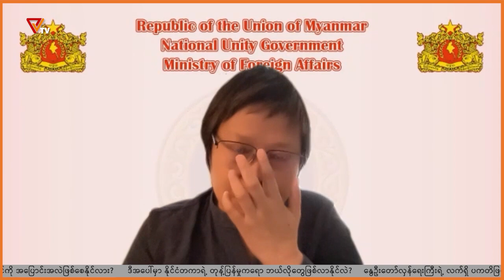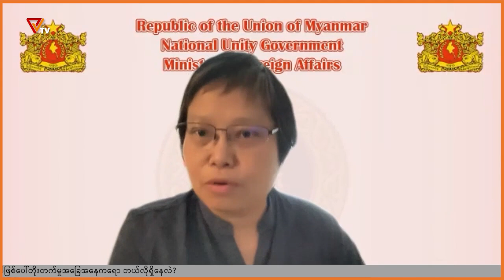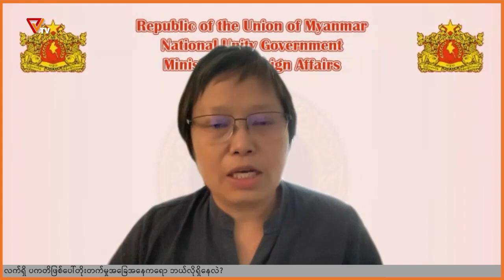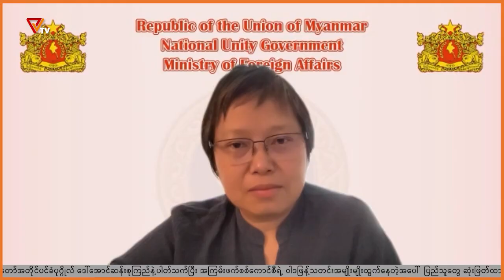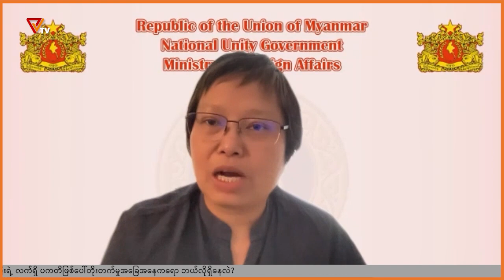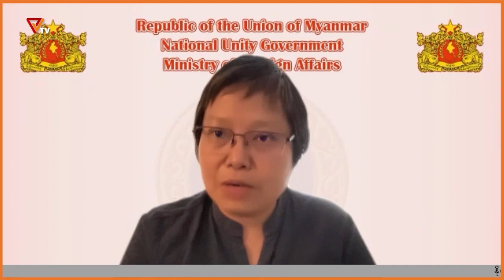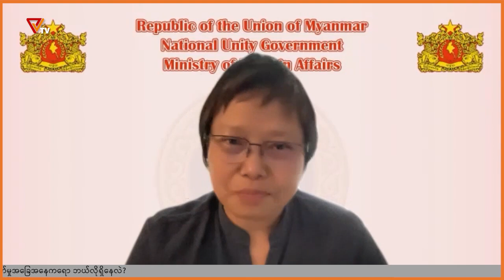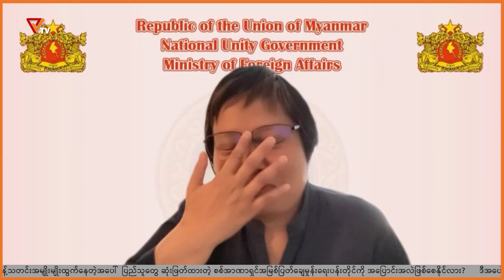"ကျွန်တော်တို့ရဲ့လက်သီးဆုပ်တွေ ဖြည်ရင် သူတို့က တစ်ချောင်းချင်းချိုးမှာနော်" - PVTV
နွေဦးတော်လှန်ရေးစကားဝိုင်း

နိုင်ငံတော်အတိုင်ပင်ခံပုဂ္ဂိုလ် ဒေါ်အောင်ဆန်းစုကြည်နဲ့ပတ်သက်ပြီး အကြမ်းဖက်စစ်ကောင်စီရဲ့ ဝါဒဖြန့်သတင်းအမျိုးမျိုးထွက်နေတဲ့အပေါ် ပြည်သူတွေ ဆုံးဖြတ်ထားတဲ့ စစ်အာဏာရှင်အမြစ်ပြတ်ချေမှုန်းရေးပန်းတိုင်ကို အပြောင်းအလဲဖြစ်စေနိုင်လား၊ နိုင်ငံတကာရဲ့ တုန့်ပြန်မှုကရော ဘယ်လိုတွေဖြစ်လာနိုင်လဲ၊ နွေဦးတော်လှန်ရေးကြီးရဲ့ လက်ရှိ ပကတိဖြစ်ပေါ်တိုးတက်မှုအခြေအနေကရော ဘယ်လိုရှိနေလဲ စတာတွေကို  ၈၈ မျိုးဆက်ကျောင်းသားခေါင်းဆောင် ဦးမင်းကိုနိုင်၊ NUG နိုင်ငံခြားရေးဝန်ကြီးဌာန ပြည်ထောင်စုဝန်ကြီး ဒေါ်ဇင်မာအောင် တို့ ရဲ့ဆွေးနွေးသုံးသပ်ချက်တွေကို ဒီတပါတ် PVTV ရဲ့ "နွေဦးတော်လှန်ရေး စကားဝိုင်း" အစီအစဉ်မှာ နားဆင်နိုင်ကြပါပြီ။

"ကျွန်တော်တို့ရဲ့လက်သီးဆုပ်တွေကိုလည်း မဖြည်ပါနဲ့၊ မဖြည်ဘူး ကျွန်တော်တို့ ပြည်သူတွေက စိတ်ဝမ်းမကွဲဘူး၊ သွေးမကွဲဘူး၊ အချိန်ဆွဲမခံဘူး၊ အဲဒီ့ လက်သီးဆုပ်ဖြည်ရင် သူတို့က တစ်ချောင်းချင်းချိုးမှာနော်၊ အဲ့ဒါကြောင့်မို့ လက်သီးဆုပ်မဖြည်စတမ်းပေါ့ ရောက်တဲ့အထိ ချီကြပါ"
မင်းကိုနိုင်
(PVTV နွေဦးတော်လှန်ရေး စကားဝိုင်းမှ ကောက်နှုတ်ချက်)